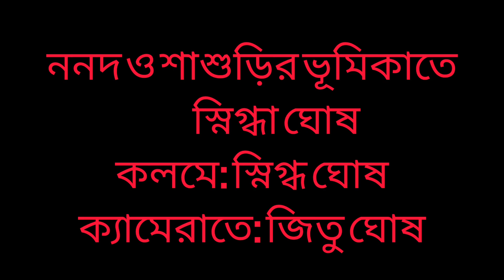রায়ভাগিনীর ননদ বৌদি আর শাশুড়ি মায়ের একটা ছোট গল্প 🤪🤪🤪